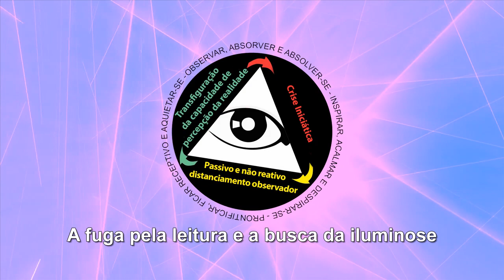A fuga pela leitura e a busca da iluminose